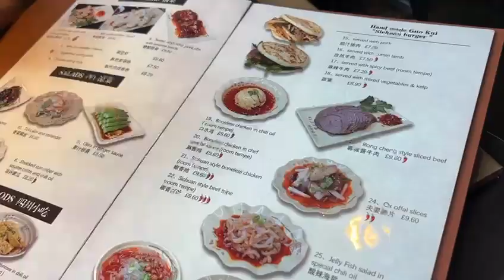The Best Chinese Restaurant in London?! // Sichuan PoPo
Come with us as we indulge in the delights of what we consider to be the best Chinese restaurant in London: Sichuan PoPo!